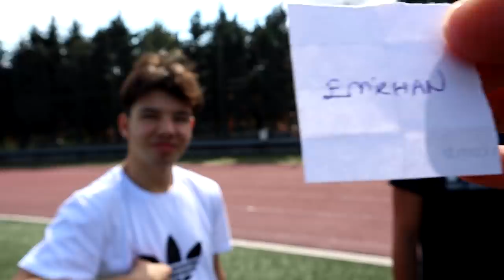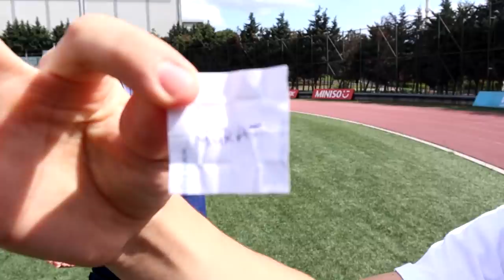CEZALI OYUN OYNADIK - CEZALAR YAVAŞ ÇEKİM (TEKME İÇERİR )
Merhaba arkadaşlaaaar
bu videoda slow motion  yani yavaş çekim ile  taekwondo tekniklerini gösterecektik ancak yavaş çekimde yumurtada güzel gözüktüğünü düşündük kimse gönüllü olmayınca çekiliş usulü kimlerin kurban olacağına karar verdik ve üzerinde yumurta kırdık su balonu patlattık ve karnına takme attık tabii ki koruyucu giymeyi unutmadık  :)
kafada patlayan su balonlarından kafada kırılan yumurtaya. mideye atılan taekwondo teknikleri
kışkırtma tadında bir video oldu. biz çok eğlendik sizlerde eğlenirsiniz umarım :)
şu kırılan yumurtanın hakkını verin beğeninnnn :)

Merhaba ben kübra DAĞLI yaklaşık 12 yıldır taekwondo sporu ile uğraşıyorum ve dünya çapında birçok başarı elde ettim ayrıca  İBB spor klübünün resmi lisansı sporcusu ve RedBull sporcusuyum.
Önce İnstagram sonra TikTok ve şimdi sıra YOUTUBE'da. Artık  bu platformuda daha aktif kullanmaya başlayacağım.

Önerileriniz varsa yorumlarda belirtin.